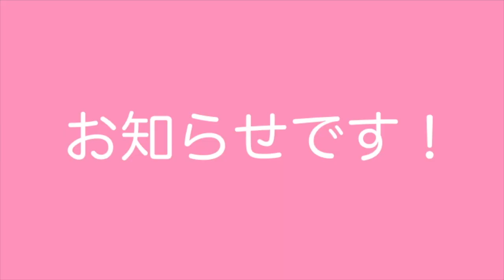バターと砂糖がジュワ〜！ふかふかなシュガーバターレーズンパン （How to make sugar butter raisin bread）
イーストで手軽に作る、しっとりふわふわのシュガーバターレーズンパン。
レーズンを入れなければシュガーバターパンでこちらも美味しいです。
驚くほどのふわふわ感を体験してみてください。

こちらにも感想をいただけるととても嬉しいです。

▷Ingredients   4pieces

180g bread flour
3g　instant dry yeast
3.6g　salt
18g　sugar
65g  water
50g  beaten  egg
25g unsalted butter
75g  raisins

20g unsalted butter
sugar

強力粉 180g
インスタントドライイースト　3g
塩　3.6g
砂糖　18g
水　65g
卵　50g
バター　25g

6刷　19,000部発行『日本一やさしい本格パン作りの教科書』の著者　松尾美香。

■人気動画

▷他のyoutuberさんのシュガーバターパンの動画